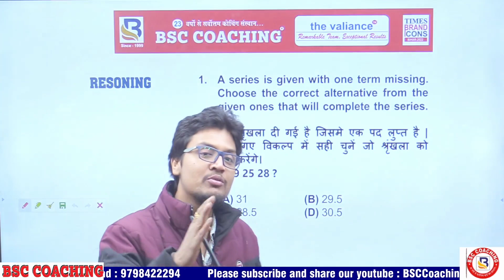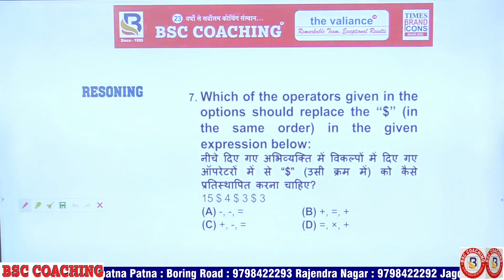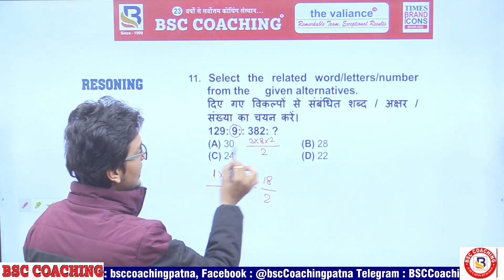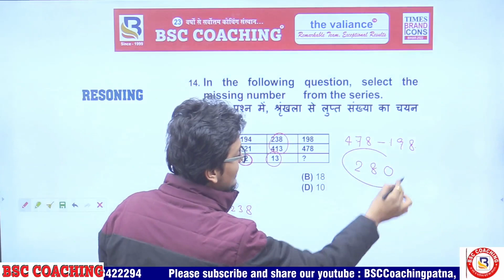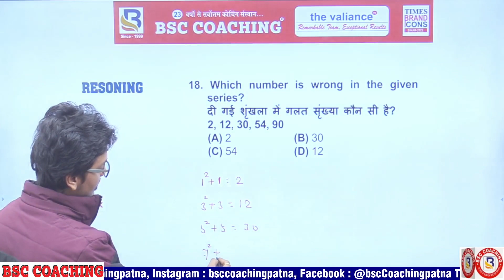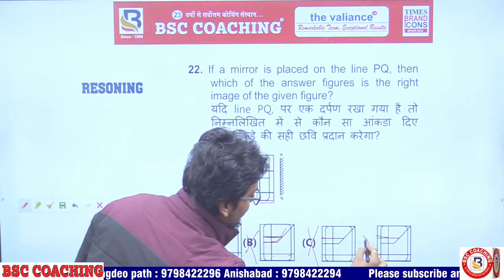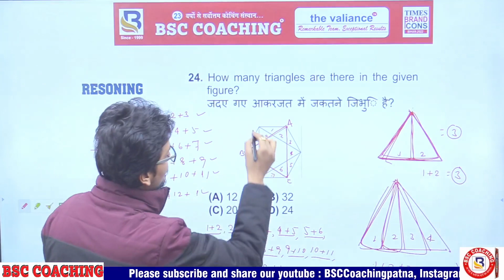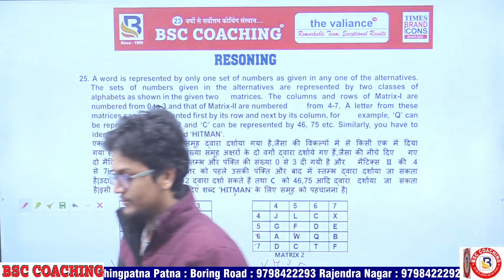REASONING SSC CHSL SET - 11 (DISCUSSION)